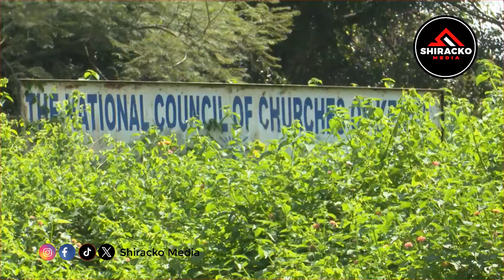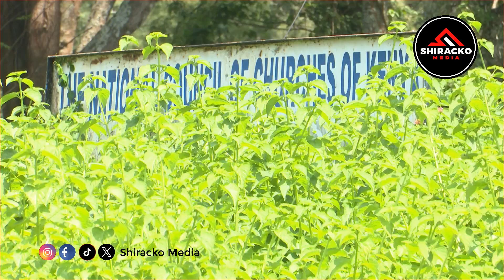END OF CORRUPTION! EACC OFFICERS THREATENS TO DEAL THOSE WHO GRABBED LAND